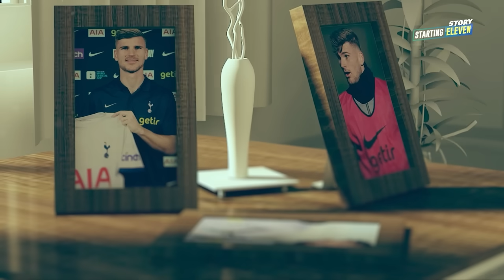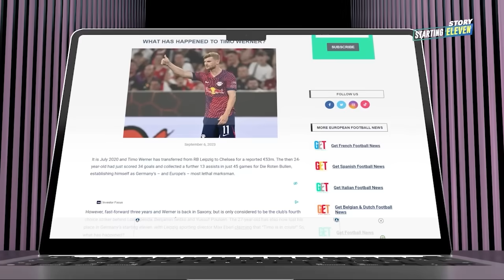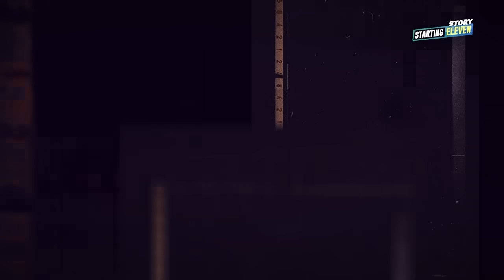Gabung Tottenham, Saatnya Werner Buktikan Chelsea Salah Membuangnya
Kembali ke Liga Inggris namun gabung ke Spurs. Apakah Timo Werner bisa membuktikan bahwa Chelsea dulu telah salah membuangnya?